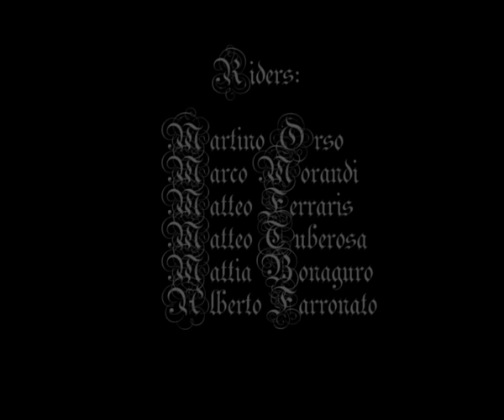FACCIOSNAO_CAMP_1